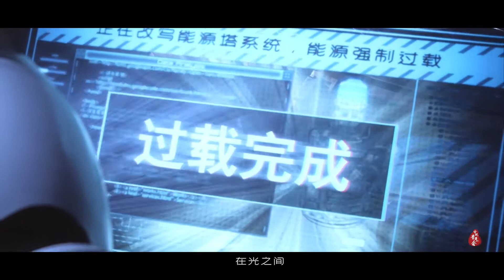星骸骑士超燃主题曲《荧光》满满的科幻废土风格，听着太上头了